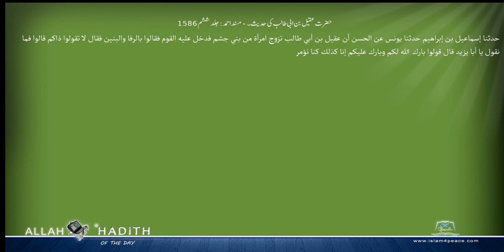حضرت عقیل بن ابی طالب کی حدیث۔ مسند احمد Musnad Ahmad Islam4Peace com